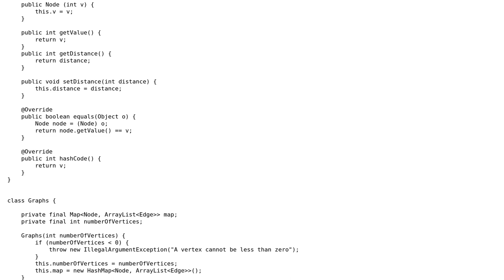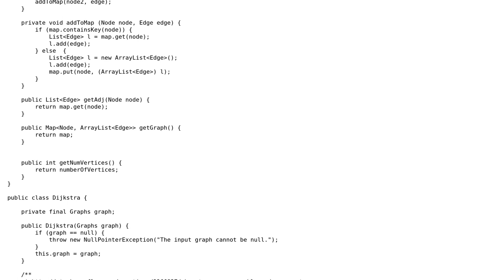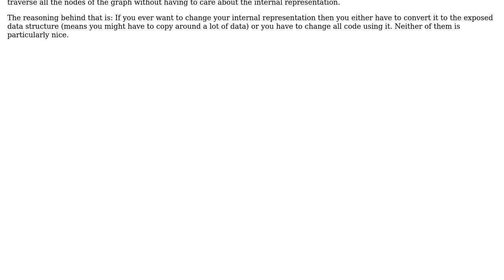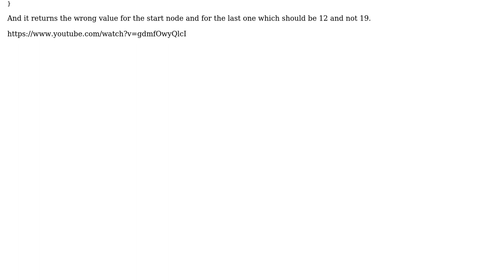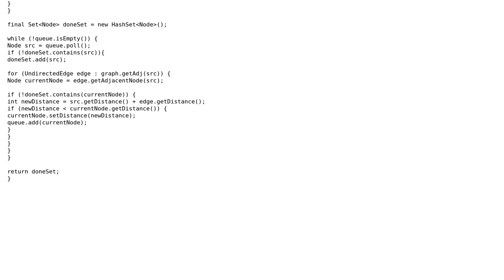Code Review: Implementation of Dijkstra's algorithm (3 Solutions!!)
Code Review: Implementation of Dijkstra's algorithm

With thanks & praise to God, and with thanks to the many people who have made this project possible! | Content (except music & images) licensed under CC BY-SA | Music | Images & others | With thanks to user qmaq user maxomax user JavaDeveloper user Jamal user ChrisWue user 200_success and the Stack Exchange Network Trademarks are property of their respective owners. You are responsible for your own actions.